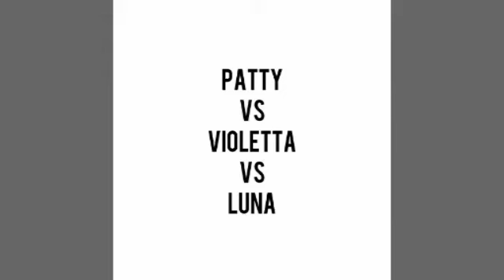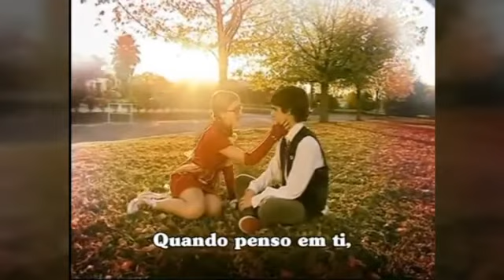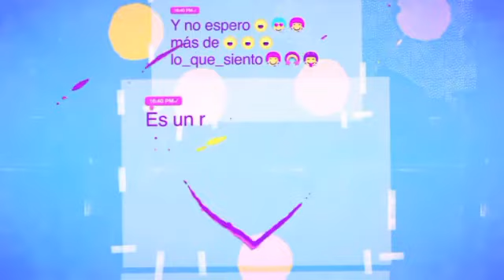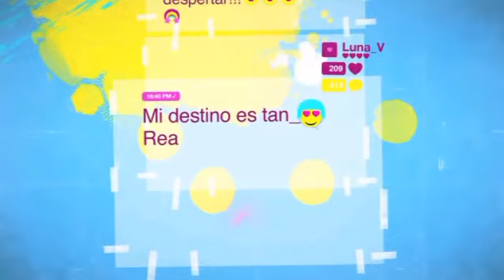Patty vs Violetta vs Luna